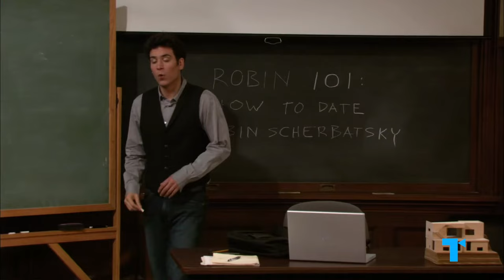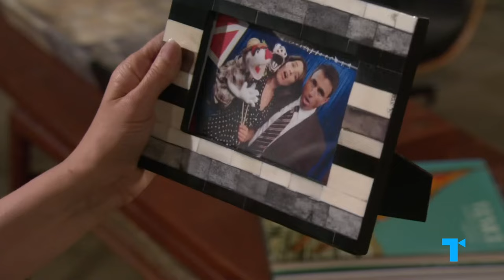How I Met Your Mother - Robin's "Happy" Ending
Use this link to receive a free 30-day trial of Sundance Now Sundance Now is your home for prestige drama, international thrillers, bone-chilling true crime, and more. StartSomethingNew | Did Robin Scherbatsky (Cobie Smulders) deserve what she got at the end? She spent most of How I Met Your Mother being an aspirational career woman who put ambition before love. So why does her ending still center around who she's with? Watch this video for a closer look at Robin’s shifting life goals, and whether or not her endpoint suits her character.